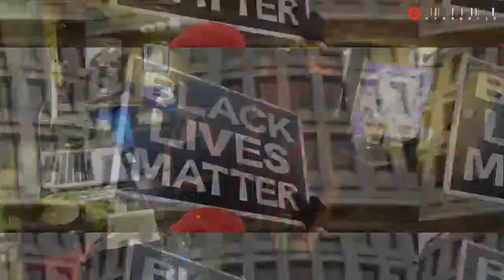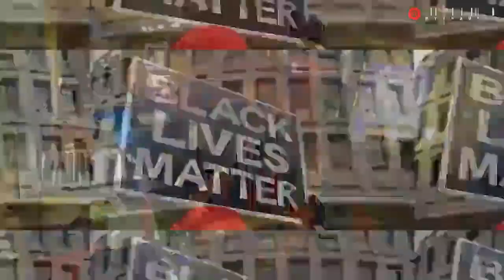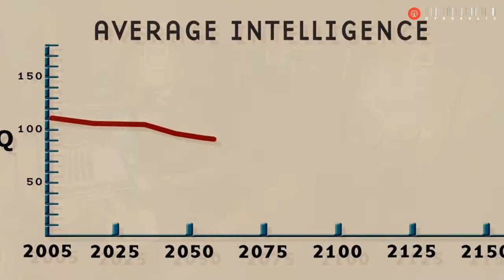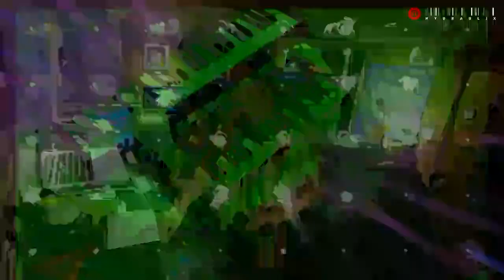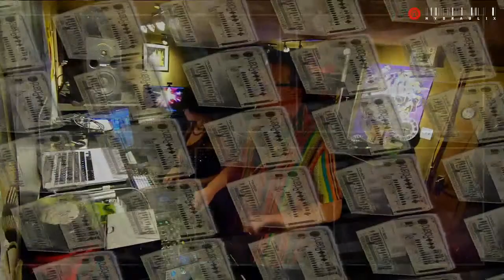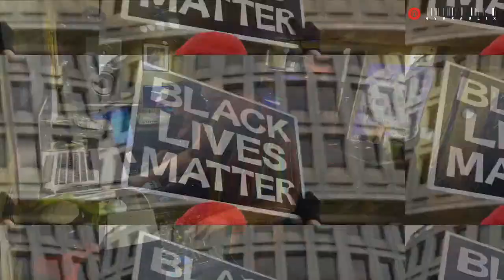Hydraulix Sunday Live Session Vol 9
The weekly live Sunday Session from D.A.V.E. the Drummer and VJ extraordinaire Justine Cullen playing all the latest modern disco promo recordings mixed up with some easy listening, country and western and a few old classics and a bit of banter.

So get your banjos out of this live square dancing edition of the Sunday Session, we will be teaching: live hog tying, horse riding, how to make a realistic and rousing YEEEHA! sound using only your mouth and some oxygen ( only $9.99 from the government oxygen stores )

Yes folks it'll be ride of thrills spills pills frills chills and plenty of bellyaches.

So turn around, touch the ground... touch your nose at the speed of sound!

This video has been edited because some audio content right at the end was blocked ( shame ).

Tracklist

Dense & Pika - Hands Up (Martin Books Remix)
Gabriel Wnz - The Ballad Of Cheroky (Misinki Remix)
Dj Murphy, Resistohr - Pleasure Dose (Original Mix)
Drop-E - In The Dark
Lina Prey - Disturbance (Original Mix)
Sebastian Palaveccino - Ascent (Original Mix)
Sisko Electrofanatik - Run
Pascal Feos - Respect (Tobias Lueke Remix)
Noradrenalin - Nie Wiem (Strobe Remix)
Pedro Delgardo - Greater Than Less Than (Chicago Loop Remix)
Dario Sorano - Acid Wave (Darmec Remix)
Puncher, Marco Kallas - The Legend Of One Pork (Dandi & Ugo,Steve Soprani Remix)
Niereich, Shadym, Roentgen Limiter - Frequency Wave (Original Mix)
Carl Shorts, Mike Burnham-Frequencies - Modulate
Coutts - Truth  (Mittens Remix)
Crystal Distortion - Lockdown Sunshine
Dekai & Kurt Leon - Rave (Kurt Leon Remix)
Fhase87 - Challenge (N.O.B.A Remix)
N.O.B.A, Dj H.S - Lisboa (Dj Dextro Remix)
The Maniacs - Texture (Original Mix)
Jon Connor - State Of Emergency- Supertech [Am]
Manni Dee - Do What They Don't
Arnaud Le Texier - Crystal (Original)
Ben Dust & Markus Weigelt - The Maze (Sebastian Groth Remix)
D.A.V.E. The Drummer & Marcello Perri - Sonic Frequencies Alt Version
D.A.V.E. The Drummer & Marcello Perri - Mute Frequencies
Dynamo City Vs  Rats On Acid - Virus Secret Hero Rework (Extended Mix)[Hm2]
Dynamo City Vs  Rats On Acid - Lawman Secret Hero Rework V2[Hm]
Slave To Society - Path Of Self Destruction (Perc Remix)
Krismix & Koss - Shoot (Master)
Chris Liebing  - Out Of This World (Bjarki Remix)
L.D.U.  - The Church Of Evil (Original Mix)
D.A.V.E. The Drummer - The Chosen One
DJ Dextro - Missile 02 (Original Mix)
Milanel - Hydraulix 13.2 ( Original )
Perc - Look What Your Love Has Done To Me
Biosphere & Deathprod - Trasparenza